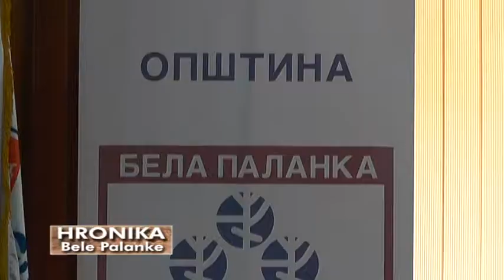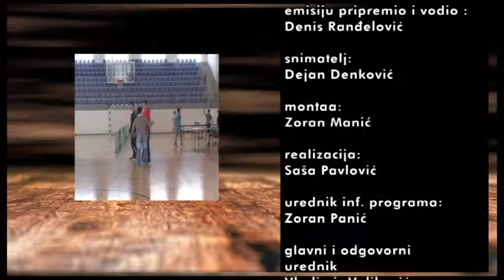HRONIKA BELE PALANKE 01082019